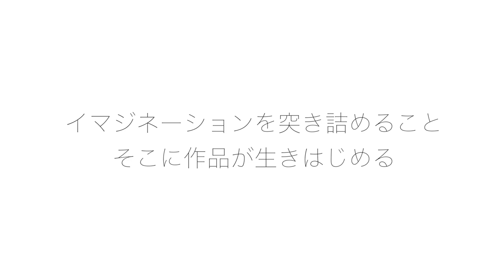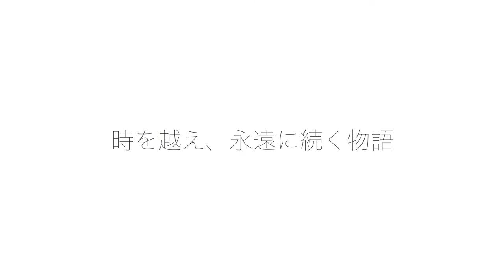池田俊彦 #001 究極の黒の世界、そこ…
究極の黒の世界、そこに描かれるのは死を拒絶した不死者たち。老い続けながらも不死を獲得した者たちの成れの果ての姿。神のような存在感を放ちながらも生にすがる姿には人間臭さを感じる。そんな物語を描くのは銅版画家 池田俊彦だ。銅版画とは銅を腐蝕させ、その中に黒の液体を流し込みそれを紙に写して作り出す。腐蝕が深ければ深いほど黒は濃くなり、腐食する長さで濃淡が決まってくるというもの。「老いれば老いるほど黒くなる」そこに生命力を重ねる池田はより「黒」の強さを追い求める。それは「不死を得たもの」を描く彼にとって技法とコンセプトがぴたりと重なりあう瞬間なのだ。腐蝕だけでも25段階から30段階ほどの「腐蝕の時間」がある。精密且つデリケートな濃淡を付けていく作業は話を伺っているだけでも気が遠くなる。しかし、池田が創り出す「死を拒絶した不死者たち」を創り出すには、納得してしまうほどのプロセスであり、その世界観を身体で感じた瞬間、不思議とリアリティすら感じてしまう。まるで「人類」というアナザーワールドを描いているようだ。池田が「不死」を描くきっかけになったのは10代のころ祖母が認知性になったことだった。彼らの時間軸は我々とは違う所にあり、関知し得ない不死を獲得している状態なのではないか。そうしてやがて人よりも「上」の存在として描くようになったのが今の作品につながっている。人からインスピレーションを得た池田の作品は物語の主人公となって生への欲求、死への恐怖を訴えかけているようだ。彼の描く長い物語の一幕を是非堪能してほしい。この物語の先が気になるはずだ。